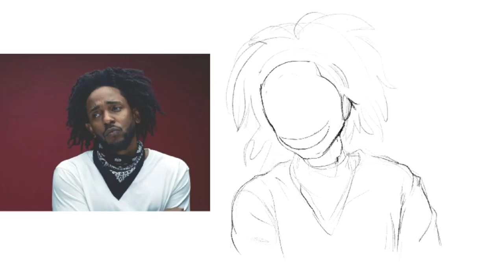"THE HEART PART 5" | Procreate Timelapse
All done in Procreate